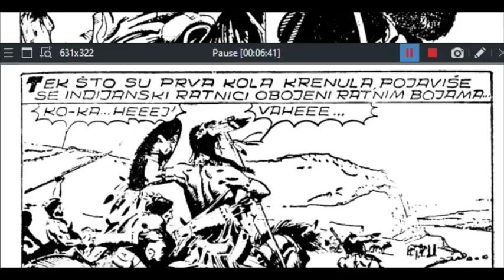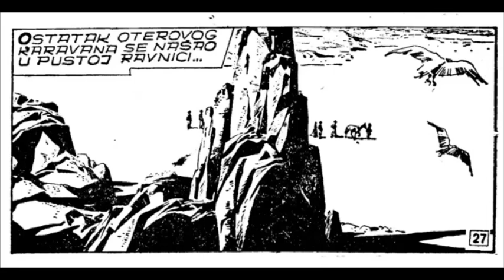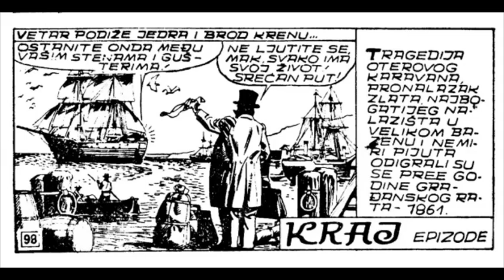SAMOUBILAČKI KARAVAN -- Bil adams -- Lunov Magnus Strip # 048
Kociz
Mister NO
STRIP ZABAVNIK
Domaći strip
LUNOV MAGNUS STRIP
ZAGOR I ČIKO
ZLATNA SERIJA
STRIP
STRIPOTEKA
KOMANDANT MARK
VELIKI BLEK
DUH SA SEKIROM
PRIČE SA DIVLEG ZAPADA
STRIP ZABAVNIK
TEKS VILER
KAPETAN MIKI
MARTI MISTERIJA
ALAN FORD
SKUPLJAČ STRIPOVA
KOLEKCIJA STRIPOVA
KOMPLETNA IZDANJA STRIPA LMS
NAJBOLJI STIPOVI
STIPOVI STARE JUGOSLAVIJE
ČITANJE STRIPOVA
Kit TELER
TIM I DASTI
MALI RENDŽER